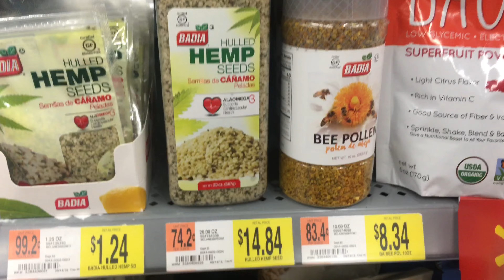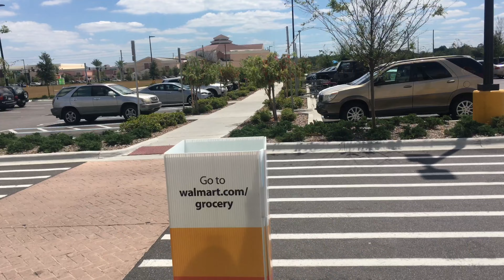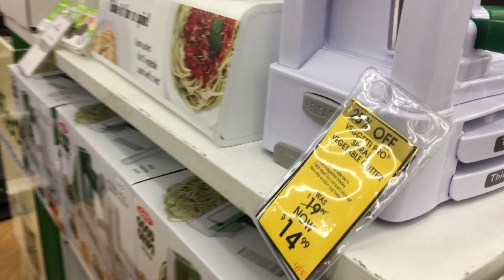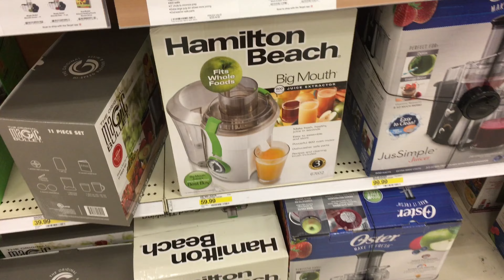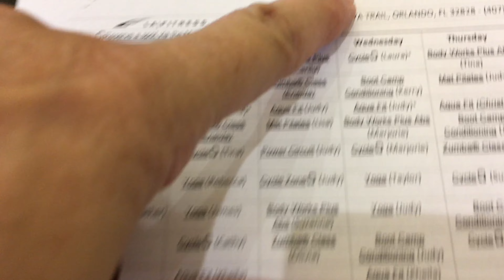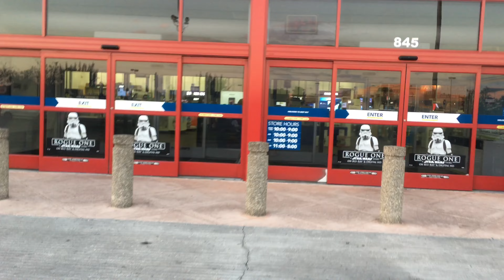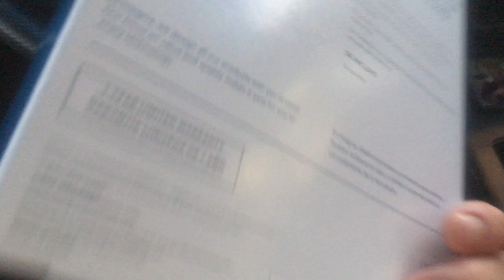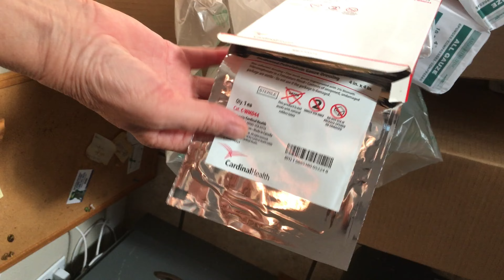🔴 ЕДУ ЗА СЧАСТЬЕМ 🔴 ШИКАРНЫЕ ТУАЛЕТЫ В АМЕРИКЕ - ФЛОРИДАЯЛТА 27.04.2017